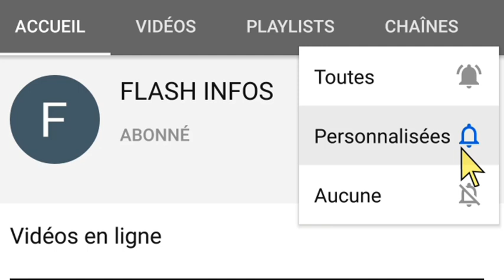Urgent:chasser de la france Guillaume soro lance un autre défis au président alassane ouattara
Guillaume soro lance un autre défis au président alassane ouattara depuis son exil en europe